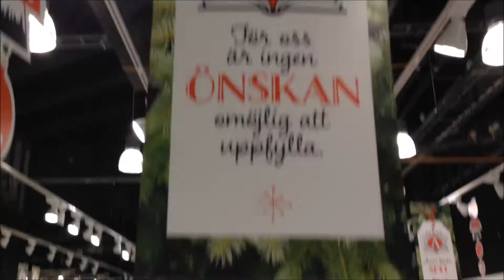Galleria Center Syd december 2015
Ta en titt på nya Center Syd!
Här är ett urval av våra nya butiker, restauranger och caféer!
Välkommen!